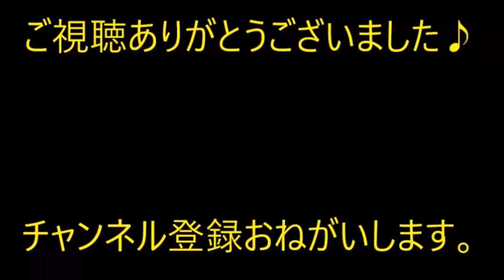【修羅場】放置子以下Aが「トイレを貸して欲しい」ということで自分家へ向かうことに→財布とお気に入りのネックレスが盗まれた。【痛快・スカッとジャパン】